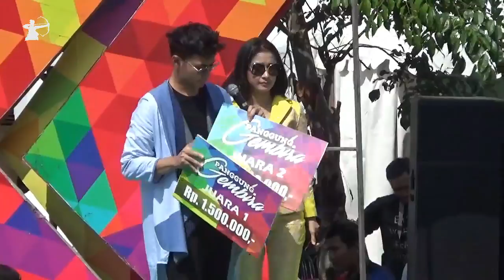Uut Permatasari, Erie Suzan & Fero, Lomba Joged Kreative Panggung Gembira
Uut Permatasari, Erie Suzan & Fero, Lomba Joged Kreative Panggung Gembira Purwakarta Istimewa